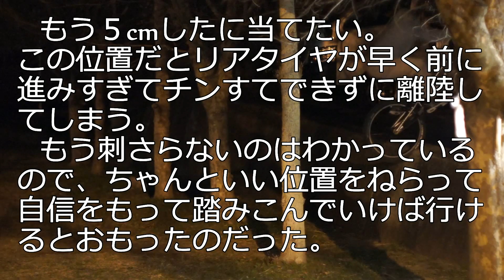タッチホップ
ぶち当てというより、タッチホップ的な感じがいいのかな？っとイメージを少し変えて練習中。